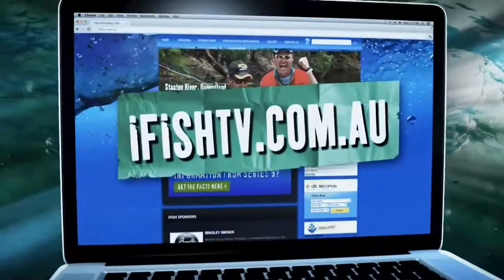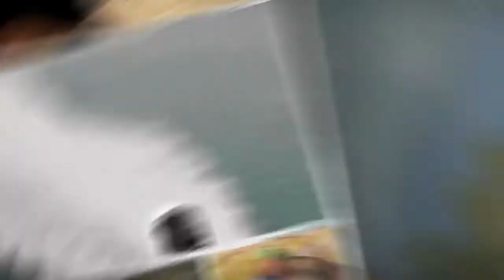IFISH - Monster Land Based Blue Groper - FULL EPISODE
Paul ventures to Albany, Western Australia , where he is joined by Western Angler Editor Scott Coghlan. The journey to get to this remote part of the world is